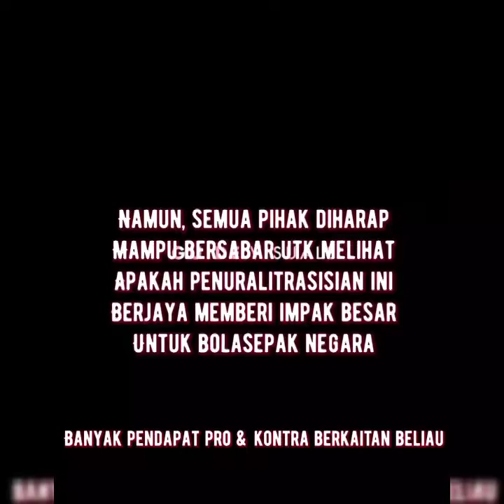LIRIDON KRASNIQI | Pemain Naturalisasi Terbaru Malaysia.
Apa pendapat anda dgn footballer ini. Moga sukses Mat Don utk Negaraku Malaysia